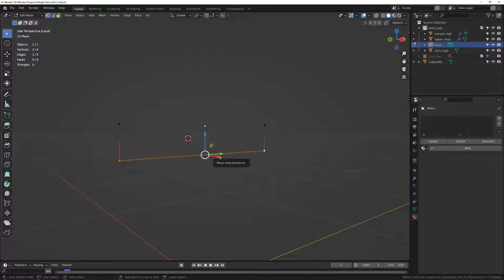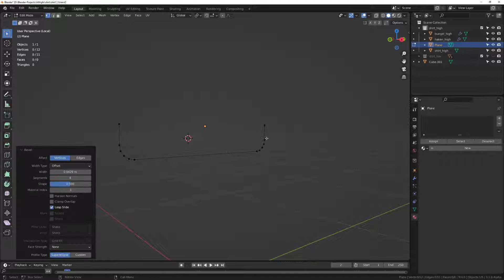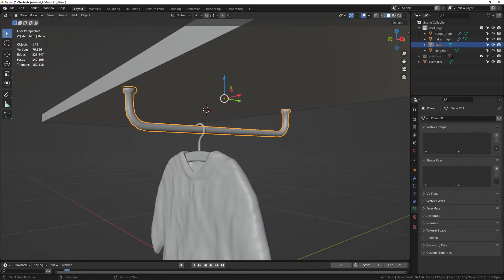Blender - Rohre schnell erstellen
Wie erstellt man schnell Rohre und Ähnliches